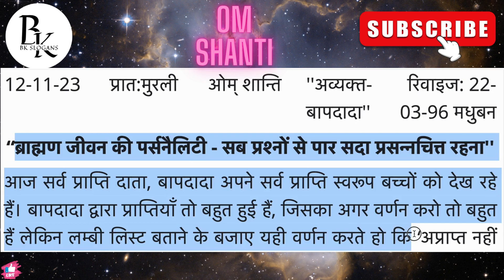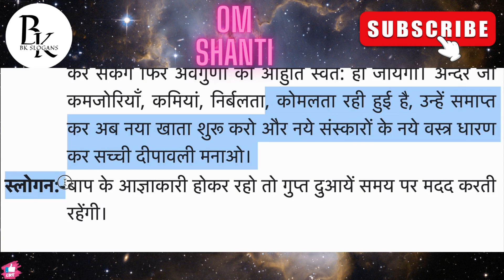आज की मुरली 12/11/2023 | Aaj ki Murli | 12 November 2023 | Daily Murli | Today murli |aaj ki murali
1. aaj ki murali
2. aaj ki murli
3. aaj ki murali
4. आज की मुरली
5. om shanti murli today
6. brahma kumaris murli today
7. om shanti aaj ki murali
8. aaj ki murali om shanti
9. murali
10. om shanti murli
11. aaj ki murli brahma kumaris
12. murli today
13. aaj ka murli
14. bk murli today
15. murali aaj ki
16. om shanti murali
17. aaj ka murali
18. b k murli today
19. om shanti song
20. aaj ki murali madhuban
21.aaj ki murali sunaeye
22. aaj ki murli madhuban se
23. aj ki murali
24. aj ki murli
25. murali murali
26. murli aaj ki
27. today murli
28. ओम शांति मुरली
29. aaj ki murli shiv baba
30. aaj ki murli song
31. bk murli
32. bk murli today in hindi
33. gyanmoti aaj ki murli
34. madhuban ki murli
35. murli bk today
36. murli today hindi
37. om shanti aaj ki murli
38. shiv baba murli
39. आज का मुरली
40. आज के मुरली
41. aaj ki murali vijay bhai
42. aaj ki murli bk usha didi
43. aaj ki murli om shanti
44. aaj ki murli usha didi
45. ajj ki murali
46. bk hindi murli today
47. brahmakumari murli
48. murali brahmakumari today
49. murali today
50. murli shiv baba today
relationship happy patience shivani sarita powerful Rajyoga Meditation Dr Sachin RajuBhai BkRahul GamdeviBk Narayan Reiki Satsang-Parivar Om-Shanti Retreat Centre Well being Aaj ki murli jan murli# Feb murli#march murli#murli questions and answers murli prashn#murli prshnottar#prshnootar#मुरली से प्रश्न#मुरली प्रश्नोत्तरी#spark book bkdrluha peaceofmind tv#awakening#Madhuban live murli#amritvela#अमरतवेलाअमृतवेला numaashaam नुमाशाम लिवयोगा bksongs godly experience#modiji at shantivan#modi ji in Brahmakumaris bollywood actor with Brahma kumaris#yoga ki asaan vidhi#sahaj yoga#meditation#नुमाशम नुमाशाम numasham paramdham commentary#live Murli madhuban#live meditation#live yog char dham#char dham yog#panch swaroop yog# drill#dril#avyakt murali#avyakt Murali#orc murli#gujrati murli#assamese baba#mamma#baba video#mamma video#sakar murli#mamma ki kahani#prakashmani dadi#ratnmohini dadi#guljar dadi#manmohini didi#aadi ratn#advance party#yog bhatti#tapasya#online murli#rajyoga#medition course#seven days course# Madhuban bhatti#sparc wing#securitywing#woman wing#baba geet#yog ke geet#best Meditation song# Shivani didi commentary emotional intelligence#secret of life# life death life after death# vinaash#vinash#flood#earthquake#good news#madhuban news#suraj Bhai class#sachin Bhai nayi class#BKpanipat#BKsONIPAT#BKAMBALA#BKJALANDHAR#BKkanpur#bklucknow#bk agra#bk delhi#bk mumbai#bk guwahati#bknepal#nepali murli#bhog sandesh#viral videos#viralshorts#bkgirish bhai#gyan sarovar#mountabu#peacepark#museum#murali se kahaniya#murli stories#brahmakumri kaun hai#introduction of brahmakumaris#bhog lmurli#avyakt baapdada#babamilan#mafhuban news#samasya vidhi#amritvela#amritvelayog#murli chart#yog chart#अमृत्वेला अमृतवेला अमृतवेला योग#बाबा की कुटियाबाबा का कमराहिस्ट्री हाल#शांति स्तम्भ